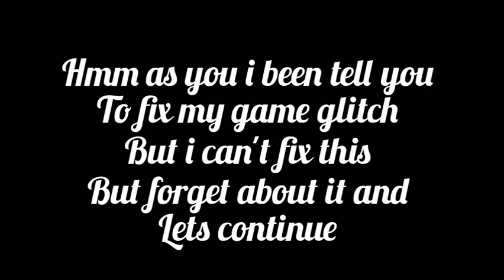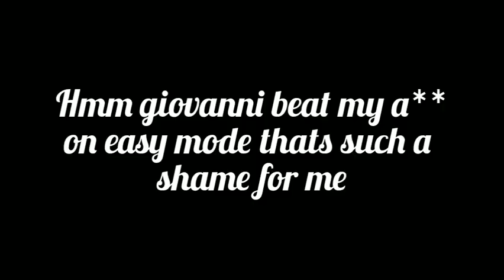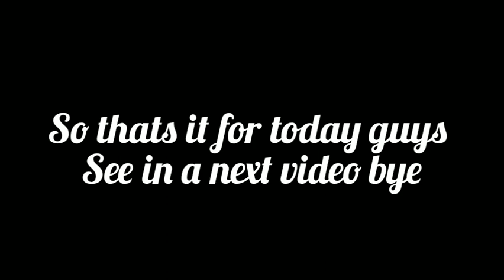Last time fight with Giovanni in Silph Co. and saved President from Team Rocket (Radical Red 4.0)